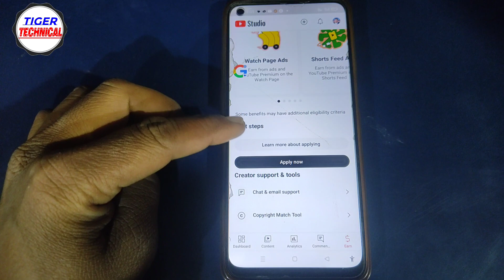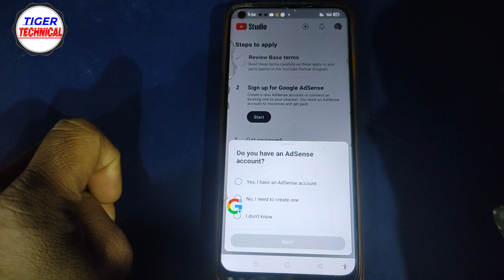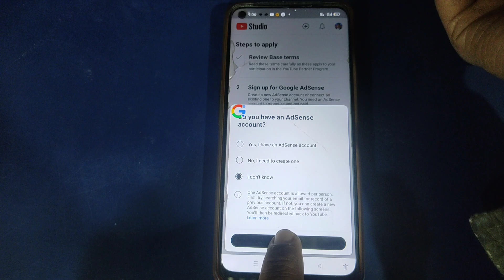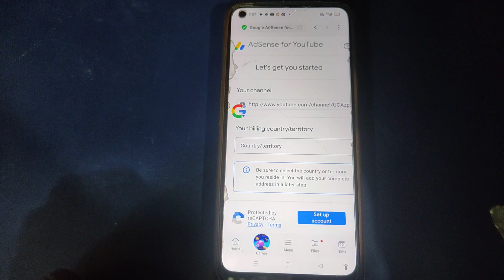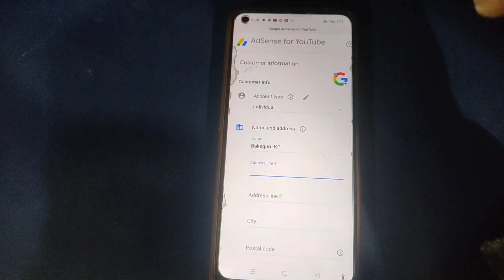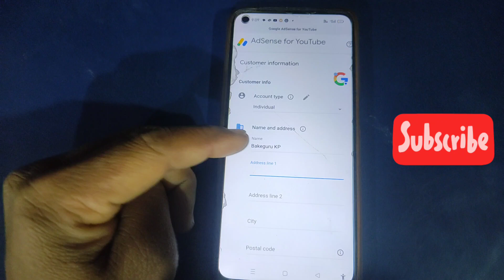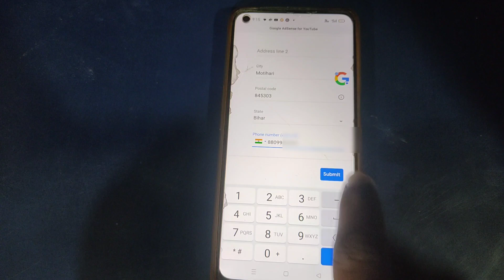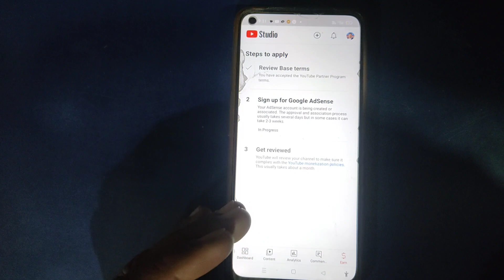1दिन में चैनल मोनेटाइज करें || how to monetize YouTube channel 2024 || Channel monetize kaise kare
1दिन में चैनल मोनेटाइज करें || how to monetize YouTube channel 2024 || Channel monetize kaise kare

नमस्कार दोस्तों आज के इस वीडियो में आप लोगों को बताने वाला हूं कि 2024 में चैनल मोनेटाइज कैसे करें अपने यूट्यूब चैनल को मोनेटाइज कैसे करें ।
Hello friends, today in this video I am going to tell you how to monetize your channel in 2024, how to monetize your YouTube channel

2023 mobile youtube channel monetize kaise karen
how to monetize youtube channel without 4000 hours and 1000 subscribers
youtube monetization,youtube monetization explained
youtube monetization kaise kare,channel monetize kaise kare